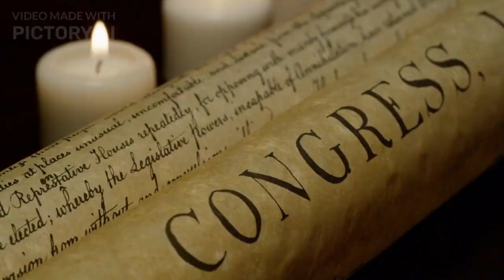english speech on independence day 2023